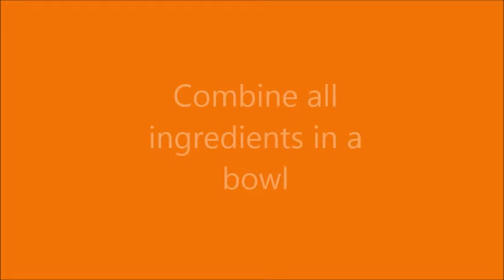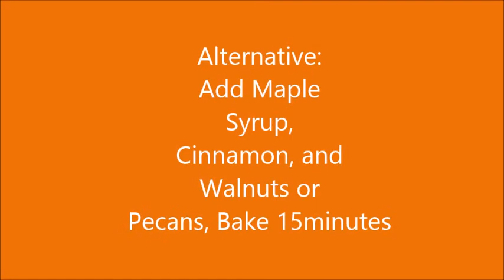Stuffed Acorn Squash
Stuffed Acorn Squash: This is a quick picture video showing how to make a really good stuffed Acorn Squash. This was soo GOOD!

2 Acorn Squash
1 handful of spinach
2 garlic gloves
1/4 cup onion
juice of 1/2 lemon
1 Portobello Mushroom chopped
1can black beans
1/2 cup dairy free cheese
handful of raisins or cranberries
2 cups Quinoa

Pre-heat oven to 400

Wash and slice squash in half.  Scoop out the seeds, lightly spray covered baking sheet with cooking spray, lightly salt the squash.  Turn squash, halves so that cut sides are down  Bake in the oven for 35-40 minutes or until tender

Chop all vegetables, place in a large bowl, squeeze lemon juice into mixture, set aside.  Remove squash when cooked, fill the insides with the mixture, return to oven for 15 minutes.

NOTE:  This recipe yields a lot of Quinoa mixture left over.  You can probably cut it in half, or use the extra Quinoa for a different dish.

Alternative:  Drizzle Maple Syrup over the top and inside of the squash, sprinkle with cinnamon, add Walnuts or Pecans, return to the oven and bake 15 minutes